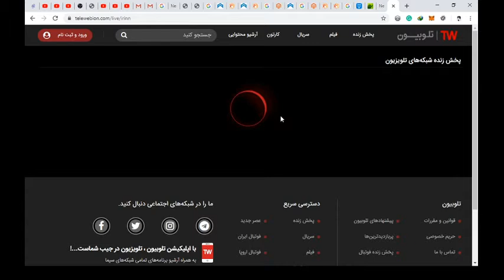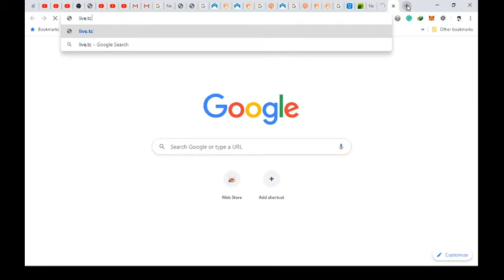test 2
test